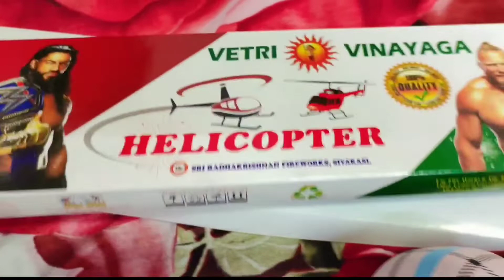हेलीकाप्टर पटाखा||Diwali Vlogs||Festival Vlog||DiwaliShopping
हेलीकाप्टर पटाखा ||diwali vlog#diwalispecial